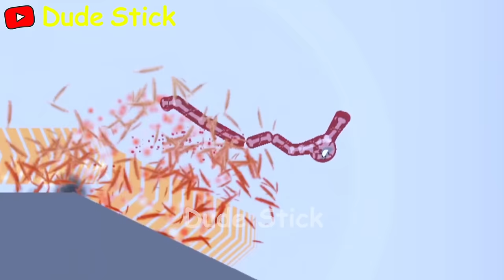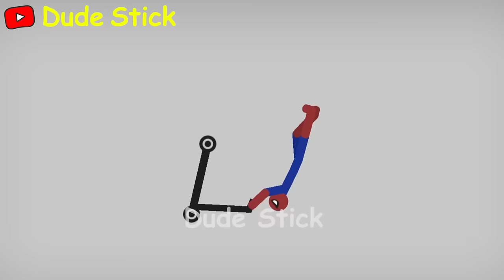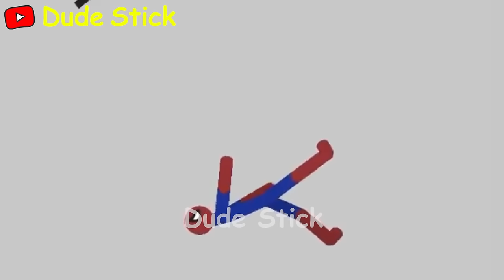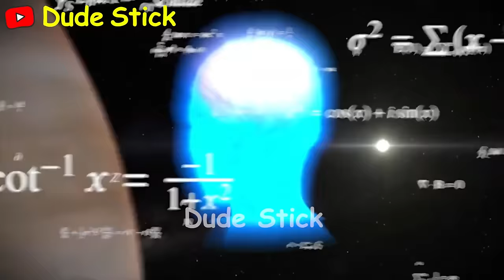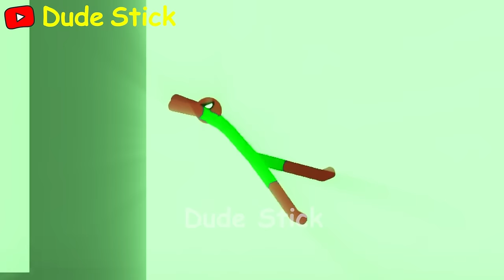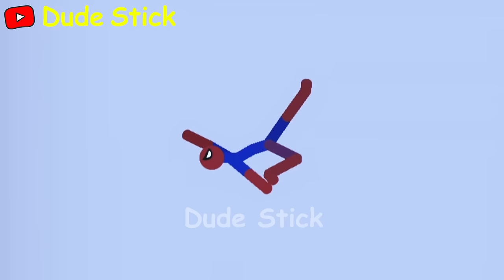30 Min Best Falls I Stickman Dismounting funny moments